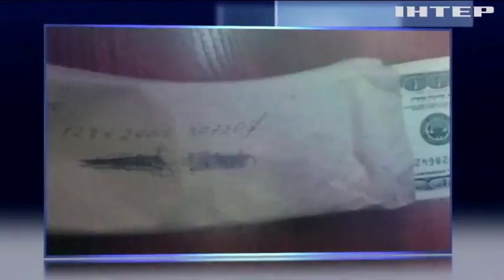Руководители Винницкой таможни погорели на взятках